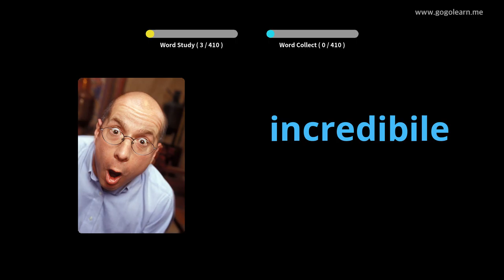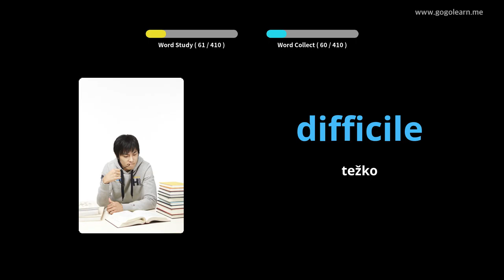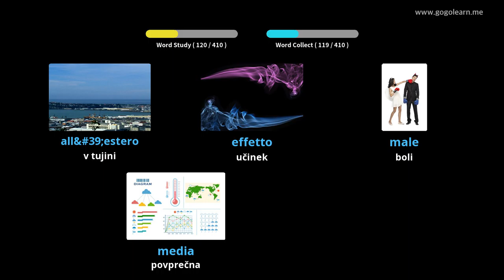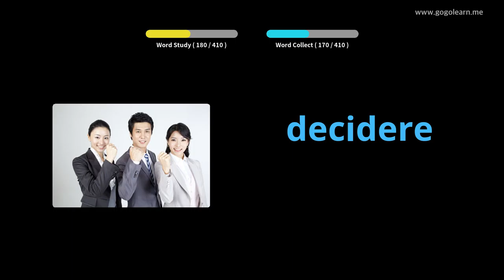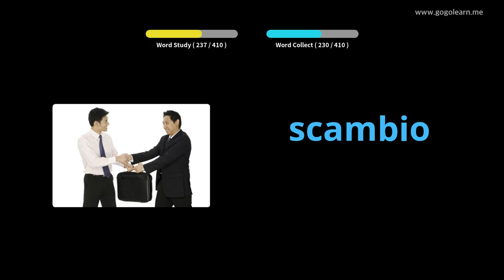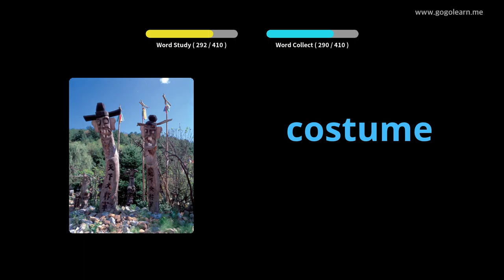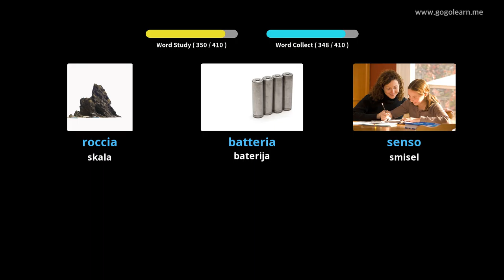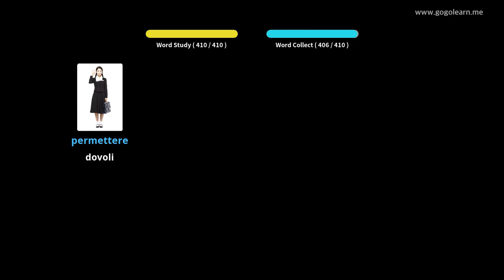Srednja šola italijanskega besedišča 2 | Golearn